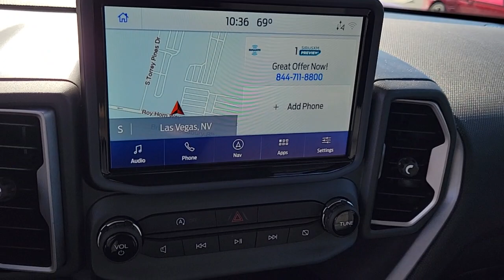2021 FORD BRONCO_SPORT Las Vegas, Henderson, Boulder City, Willow Branch, Nelson, NV 21T1299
Red New 2021 FORD BRONCO_SPORT available in Las Vegas, Nevada at Gaudin Ford. Servicing the Henderson, Boulder City, Willow Branch, Nelson, NV area.
2021 FORD BRONCO_SPORT BIG BEND - Stock#: 21T1299 - VIN#: 3FMCR9B67MRB38175

Gaudin Ford
6625 West Roy Horn Way

Recent Arrival! 25/28 City/Highway MPGbrbrWe have been serving the community since 1922 we invite you to visit our store and see our large inventory of Cars SUVs and Trucks.brbrAwards:br  * JD Power Automotive Performance Execution and Layout (APEAL) Study Price includes: $500 - 4Q Retail Bonus Cash. Exp. 01/03/2022